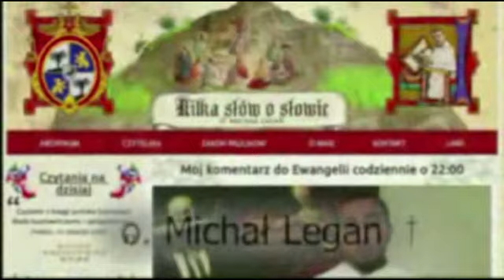Kilka słów o Słowie 13 IX 2013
Mój komentarz do Ewangelii na piątek, 13  września 2013